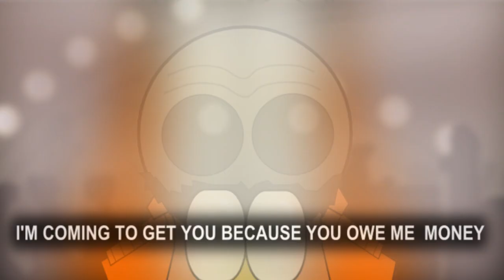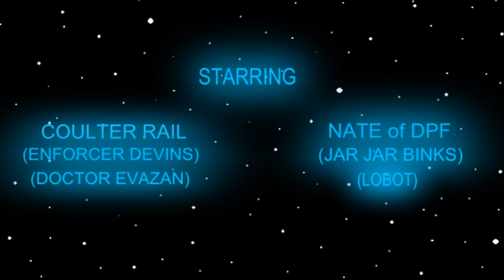STAR WARS CHEWY HAN and LANDO EPISODE 1 PART 2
The exciting conclusion to CHEWY HAN and LANDO EPISODE 1. Begun, the trilogy has.

(DOCTOR EVAZAN)

(LOBOT)